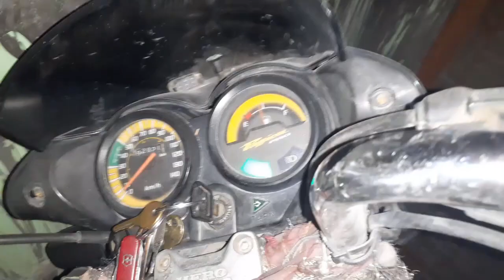Engine starting issue in rainy season in water